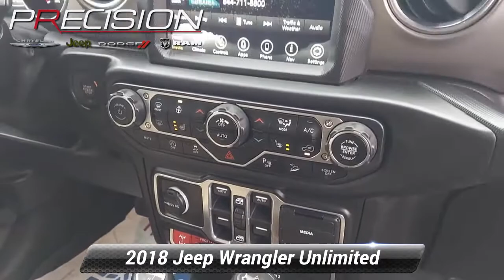Certified 2018 Jeep Wrangler Unlimited Rubicon, Butler, NJ B226723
* JEEP CERTIFIED / CPO WARRANTY *, *Remainder Factory Warranty *, 4WD / Four Wheel Drive *, * One Owner - Clean Car Fax *, * Navigation / GPS *, 1-Year SiriusXM Guardian Trial, 240 Amp Alternator, 5-Year SiriusXM Traffic Service, 5-Year SiriusXM Travel Link Service, 7 & 4 Pin Wiring Harness, 700 Amp Maintenance Free Battery, 8.4"Touchscreen Display, Alpine Premium Audio System, Auto-Dimming Rear-View Mirror, Auxiliary Switches, Blind Spot & Cross Path Detection, Class II Receiver Hitch, Cold Weather Group, Daytime Running Lamps LED Accents, Electronic Infotainment System Group, Front LED Fog Lamps, GPS Navigation, HD Radio, Heated Front Seats, Heated Steering Wheel, LED Lighting Group, LED Reflector Headlamps, LED Taillamps, ParkSense Rear Park Assist System, Radio: Uconnect 4C Nav w/8.4"Display, Roadside Assistance & 9-1-1 Call, Safety Group, SiriusXM Traffic Plus, SiriusXM Travel Link, Steel Bumper Group, Steel Front Bumper, Steel Rear Bumper, Trailer Tow & HD Electrical Group. Odometer is 25057 miles below market average!Ocean Blue Metallic Clearcoat 2018 Jeep Wrangler Unlimited Rubicon 2.0L I4 DOHC 8-Speed Automatic 4WDFCA US Certified Pre-Owned Details:* Powertrain Limited Warranty: 84 Month/100,000 Mile (whichever comes first) from original in-service date* 125 Point Inspection* Roadside Assistance* Warranty Deductible: $100* Vehicle History* Limited Warranty: 3 Month/3,000 Mile (whichever comes first) after new car warranty expires or from certified purchase date* Includes First Day Rental, Car Rental Allowance, and Trip Interruption Benefits. SiriusXM 3 month trial subscription* Transferable WarrantyAwards:* 2018 KBB.com 10 Most Awarded Brands

[RLVID:4291:9f5fa501bcec9b7f:a2463e78aafba87f:1]